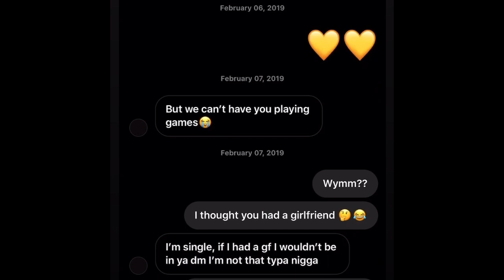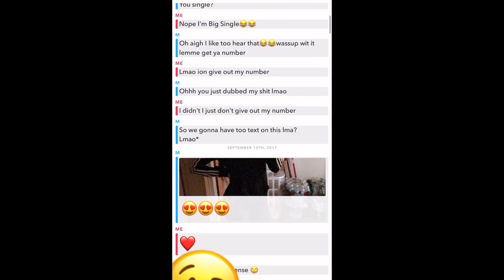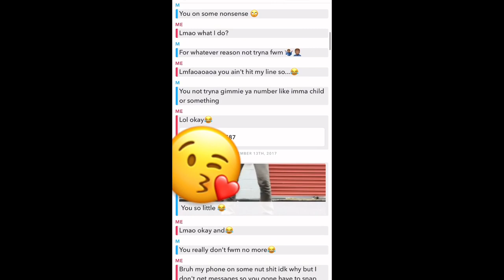Hot box session 💨🍃 / Mukbang 🍽( we spill all the tea🤷🏽‍♀️😂)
SC:thvtgurlzee
Dubsmash: idcimzee